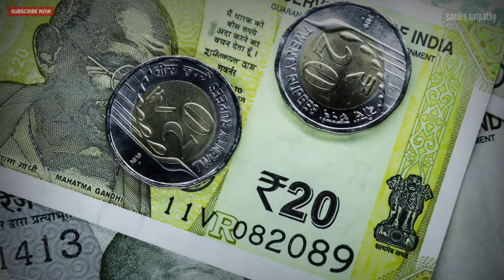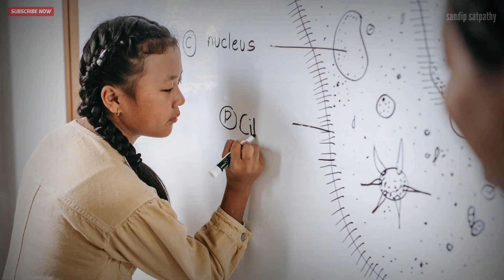ଯେଉଁ ନାରୀ ପାଖରେ ଏହି ଦୁଇଟି ଲକ୍ଷଣ ଦେଖିବ By Sandip Satpathy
ଯେଉଁ ନାରୀ ପାଖରେ ଏହି ଦୁଇଟି ଲକ୍ଷଣ ଦେଖିବ
Hi friends aji mu ଯେଉଁ ନାରୀ ପାଖରେ ଏହି ଦୁଇଟି ଲକ୍ଷଣ ଦେଖିବ ta upare gote video upload karichi jadi apana ku video ti bhala lage tahale like share comment and subscribe karibe my youtube channel ku by sandip kumar satpathy bye bye take care

best odia motivational video
odia motivational video status
odia story
new odia story
gapa odia story
odia gapa
Viral video
viral videos
Youtube video
Trending video
sandip satpathy
Sandip Satpathy